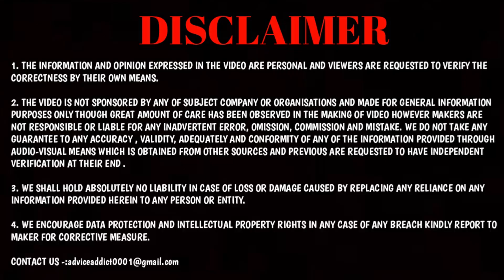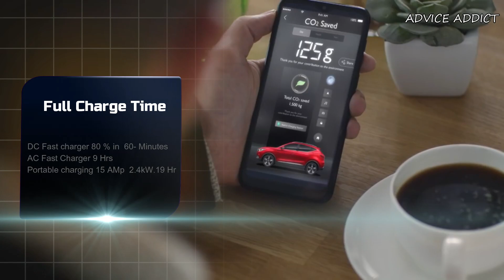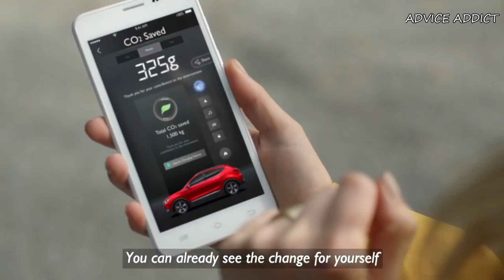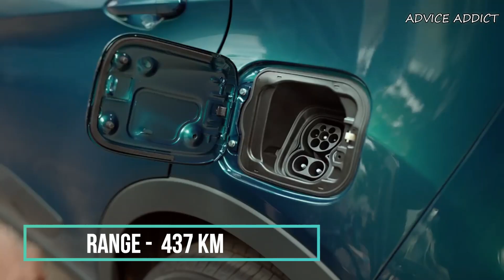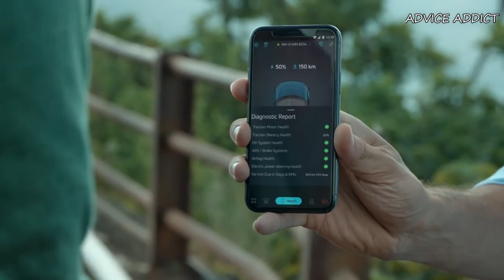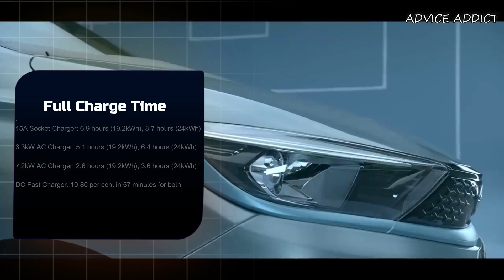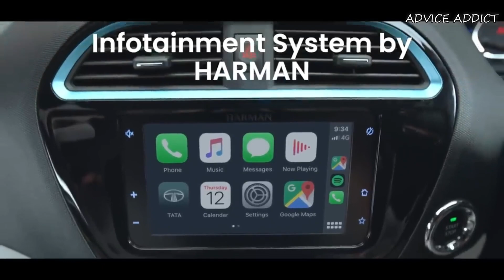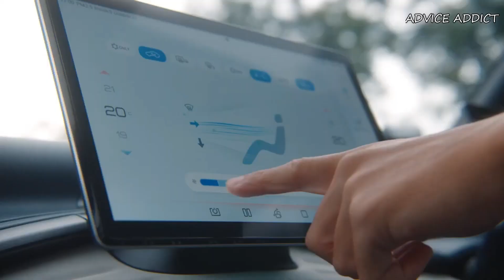Best Electric car in India 2022 -2023 |Price ,🔥 Mileage Features Full Details By Advice Addict.✔👍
In This Video -: Best Electric car in India 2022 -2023 |Price ,🔥 Mileage Features Full Details By Advice Addict.✔👍

 COOL GADGET FR YOU -:

1 Boya BYM1MICROPHONE

2 Boya BY-M1 Pro

3 Maono AU-100

4 Rode Wireless Go

5 Rode VideoMicro Compact On-Camera Microphone

6 Maono AU-A04 Condenser Microphone Kit

7 Rode NT1A Stereo Matched Pair

8-:boAt Bassheads 100 in Ear Wired Earphones with Mic

10-:Ring Light

1 Boya BYM1MICROPHONE

2 Boya BY-M1 Pro

3 Maono AU-100

4 Rode Wireless Go

5 Rode VideoMicro Compact On-Camera Microphone

6 Maono AU-A04 Condenser Microphone Kit

7 Rode NT1A Stereo Matched Pair

8-:boAt Bassheads 100 in Ear Wired Earphones with Mic

10-:Ring Light

best electric cars available in indian markets,electric cars 2022
ev cars in india,best electric vehicles
new electric cars 2022,best ev cars in india
best electric cars to buy in india,electric car
ev cars
top electric cars india,2022
electric car,electric car in india